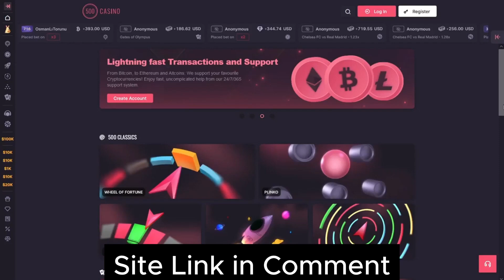500 CASINO PROMO CODE - 500CASINO CODE 2024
Link - Link in Comment
Code : roisen